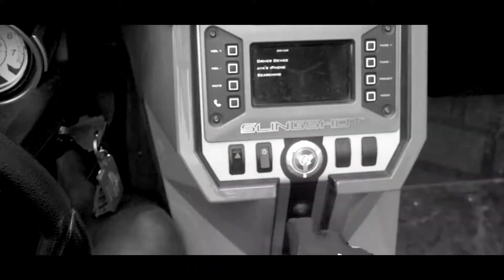VENUS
Synopsis: .Two enforcers for a crime lord face an uncertain future when an old rival reappears. The merciless leader of the CONGOMAFIA, moves in and demands a piece of the action

MOMBOFILM & CCXXI LEGACY presents VENUS
 A film by jay mombo and  le louis
Directed and Edited by  jay mombo  Written by  jay mombo
COMING THIS FEBRUARY 2021
Produced by  MOMBOFILM / CCXXILEGACY & Khadim @thekentertainment
Starring
and more...
Instagram: @lelouisofficiel   /   Spotify: @Le Louis
Snap : @lelouisofficiel   /   AppleMusic : @Le Louis / YouTube : @Le Louis officiel